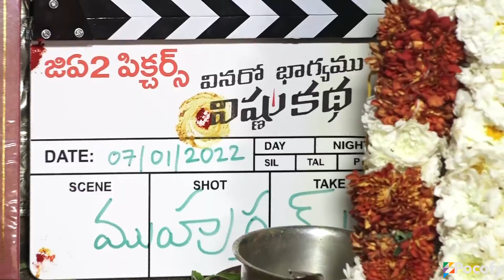Vinaro Bhagyamu Vishnu Katha Launch| Kiran Abbavaram, Kashmira| Murali Kishore| GA2 Pictures| POCOFY